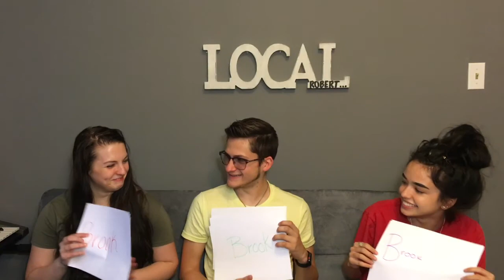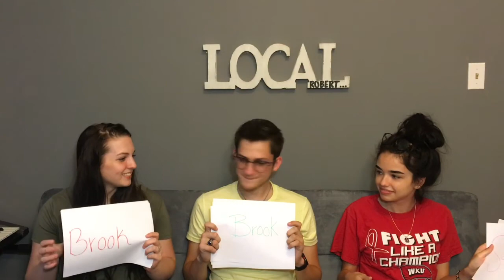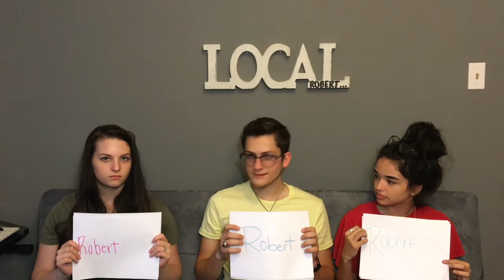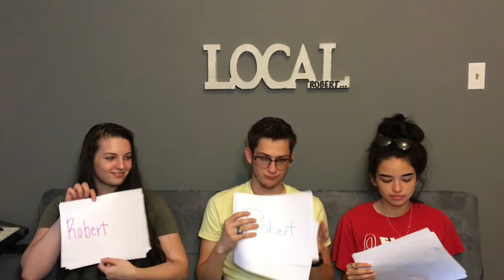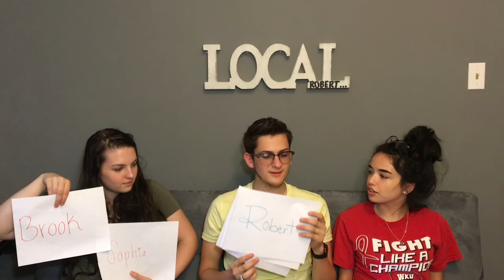Most Likely To w/ Sophia & Brook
We did the most likely to challenge again. The first time was with Hannah and now it's with Brook and Sophia! Hope you enjoyed it !